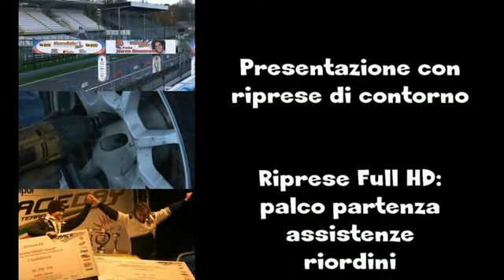Cameracar Ronde Gomitolo di Lana 2014 Pinzano-Zegna 207 S2000 3°assoluti - PS 3 2°tempo assoluto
Ronde Gomitolo di Lana 2014
Corrado Pinzano-Marco Zegna
Peugeot 207 S2000
LucaVideo Cameracar